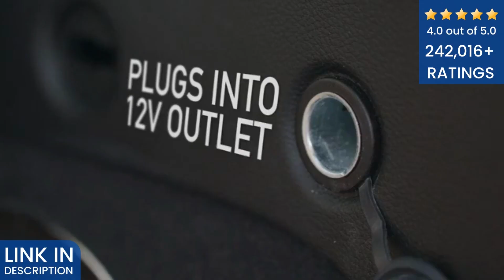Top 5: Best Portable Vacuum Cleaner For Car | USA | 2023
If you are in search of best portable vacuum cleaner for car, then you can find best vacuum cleaners here. All of the vacuum cleaners have great reviews from the real users. You can choose the one that is perfect for you.

5. SAKOLD Portable Car Vacuum Cleaner

4. AUTOOMMO Car Vacuum Cleaner

3. RUBOT Car Vacuum Cleaner
4.1 out of 5 - 1,302 ratings

2. Reserwa Portable Car Vacuum Cleaner

1. ThisWorx Car Vacuum Cleaner